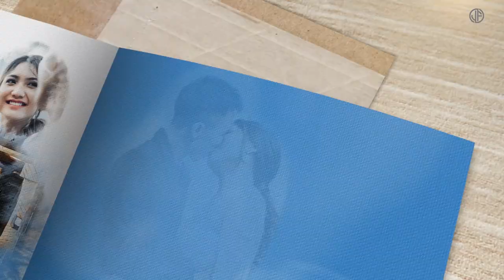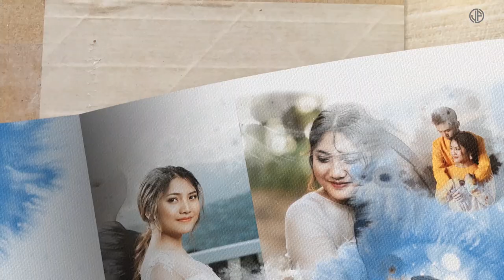Cung & Sui Pre Wedding Video (Save The Date) 1080P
Wedding Memory Slideshow ( Save The Date) 1080 FHD

A Thiang Thitumnak in Pathian le Minung hmai ah pumkhat si mi:

Bridegroom: Salai Cung Hnin Thang
Bride: Sui Za Hnem Tial

nan cung ah lunglawmhnak kan [RJ Design Studio & JF Wedding Production ] in hrawmpi mi langhternak asi.

Credits:
Photos: David Alexandria
Song: I Choose You (Ryann_Darling_Original)